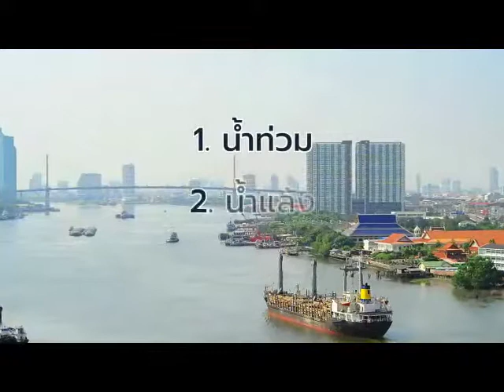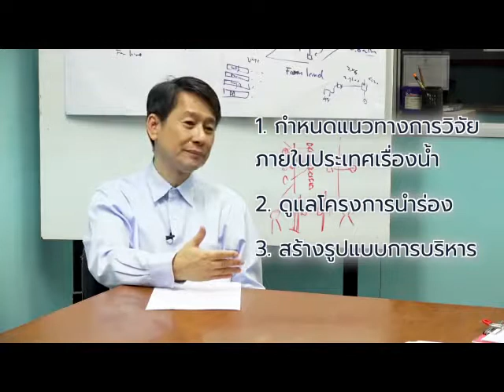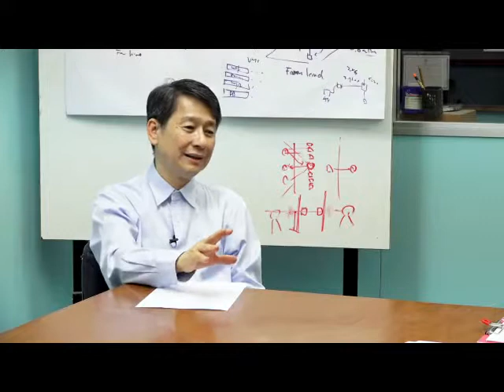โครงการเข็มมุ่ง ยุทธศาสตร์บริหารจัดการทรัพยากรน้ำ